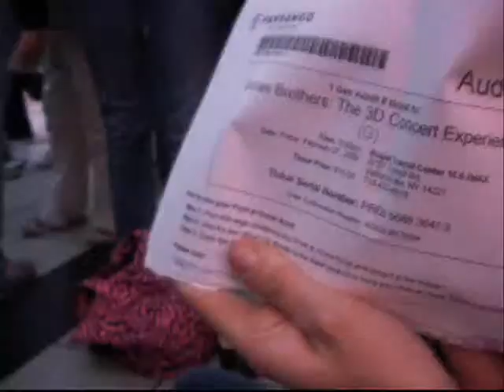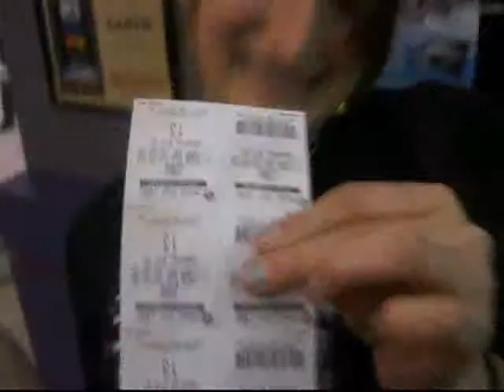we went to see the Jonas 3D movie... did you??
went three times!!!

seriously the best movie ever! opening night was crazy... you couldn't even hear half the movie cause everyone was screaming so much

don't forget they're announcing tour dates March 11th!!